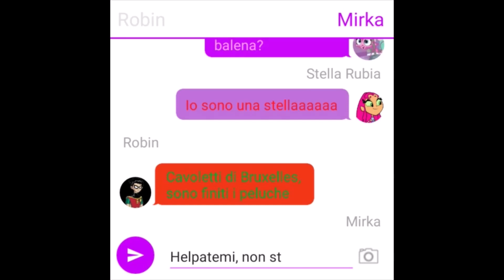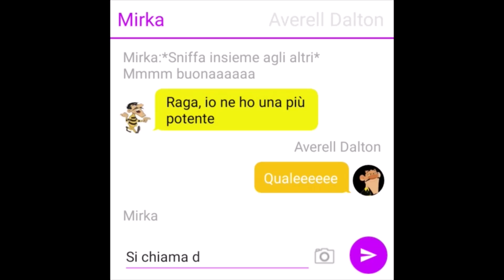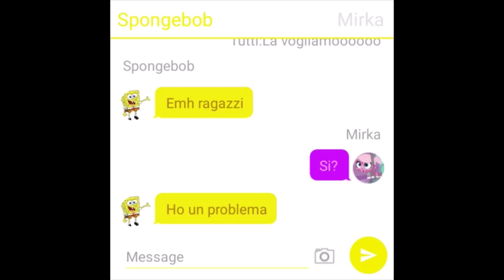Cartoon Chat - Fattanza Marleyana